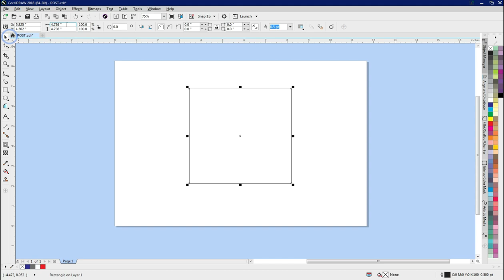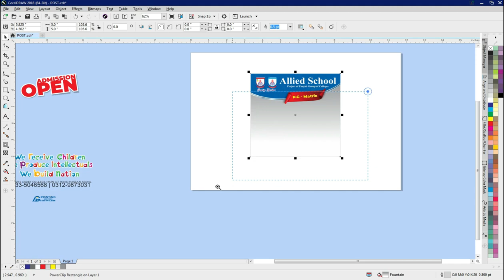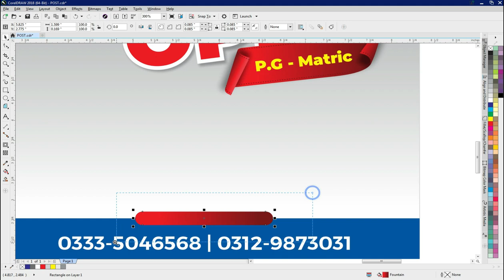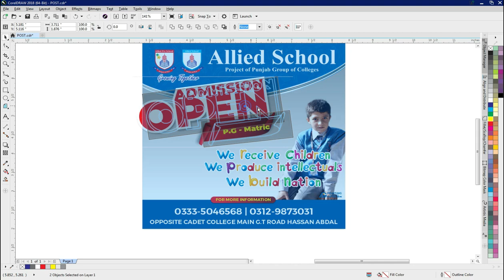How to design Allied School Brochure | Lesson 16 | Design Gaala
For More Amazing Videos and Updates Don't Forget to

Design Gaala
Good Art Inspires, Good Design Motivates...!